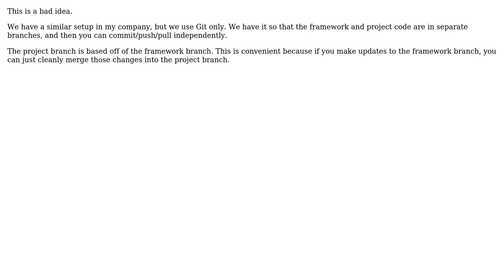Software Engineering: Should I use git and mercurial in the same directory?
With thanks & praise to God, and with thanks to the many people who have made this project possible! | Content (except music & images) licensed under CC BY-SA | Music | Images & others | With thanks to user Drahcir user Code Slinger and the Stack Exchange Network Trademarks are property of their respective owners. You are responsible for your own actions.